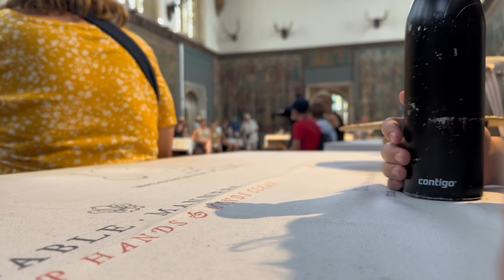Summer progression day 9-17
I was on holiday but im back now